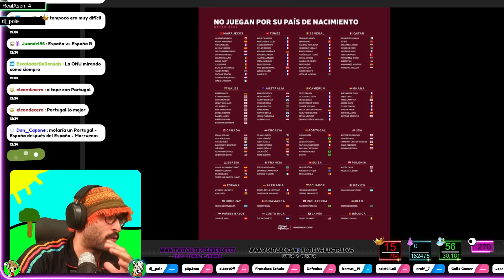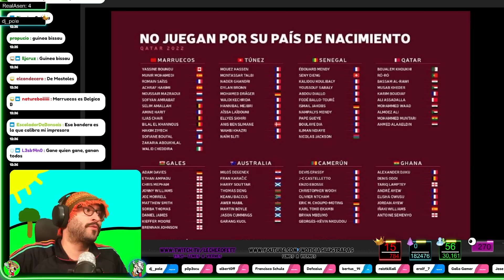ESPAÑA se la juega en el MUNDIAL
🟢 A las 14.30 Estreno aquí en Youtube  @NOTICIAS ILUSTRADAS
Puedes apoyar estos videos y el canal de 5 maneras:
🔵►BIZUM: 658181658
🟡►Crypto (USDT) Red (TRC20): TLfmjfK11xKRVCzRJYgsCiHUwoDfWJvS5n